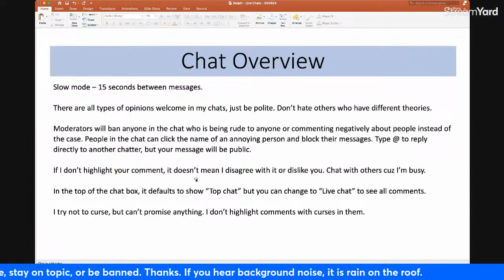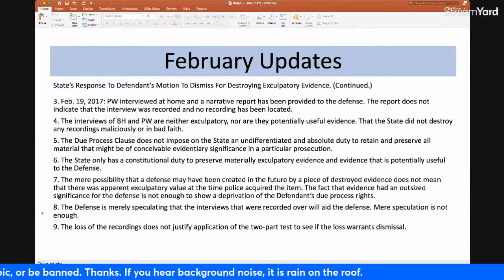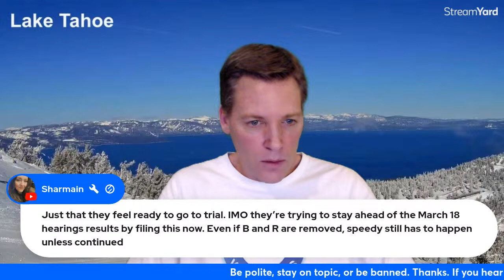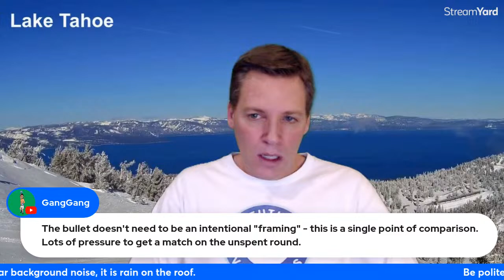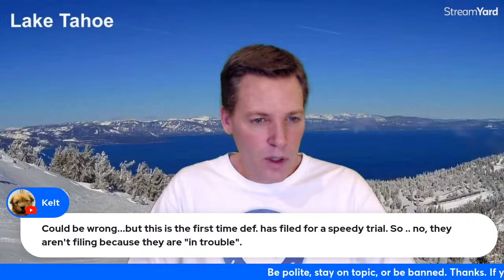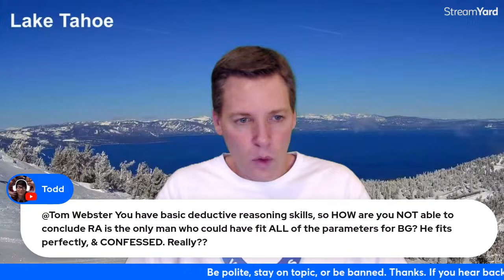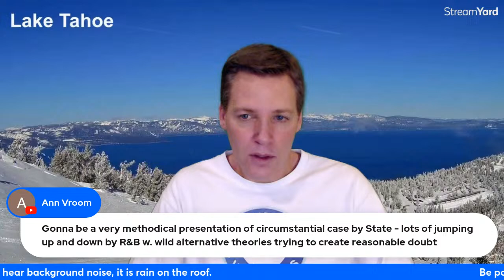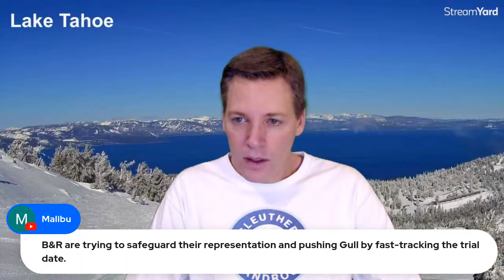Live Chat: Richard Allen Files For Early Trial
Latest updates on the case.

Please join me in donating to the 3 funds in honor of Abby and Libby.
Enter fund name of your choice:
-L&A Park Foundation Fund

Some people have asked how they can thank me for my content. YouTube has a Super Thanks button under the video (YT gets 30%).

People asked me to create some products in an online store. I have some humorous phrases plus a few true crime:

Or, these are my cash transfer accounts.

Thanks!